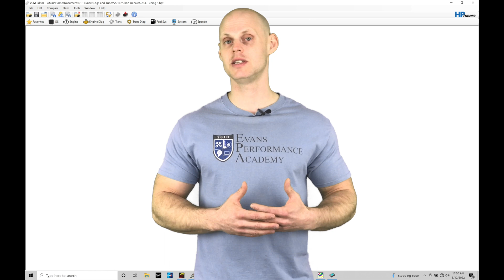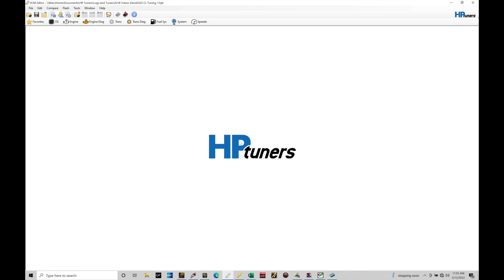HP Tuners GM Gen V Training Part 39: Closed-Loop VVE Tuning | Evans Performance Academy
HP Tuners GM Gen V Training Part 39: Closed-Loop VVE Tuning walks you through properly calibrating the speed density airmass modeling using closed-loop fuel trims.